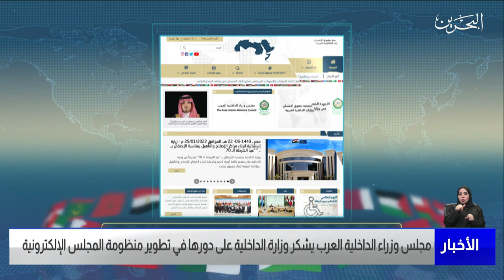البحرين مركز الأخبار : وزير الداخلية يشارك في اجتماع مجلس وزراء الداخلية العرب في تونس 02-03-2022